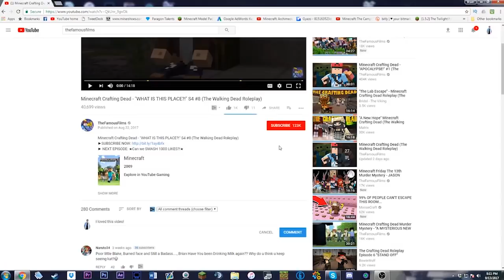Minecraft Crafting Dead HIDE AND SEEK - SHE TRICKED US! (Minecraft Roleplay)